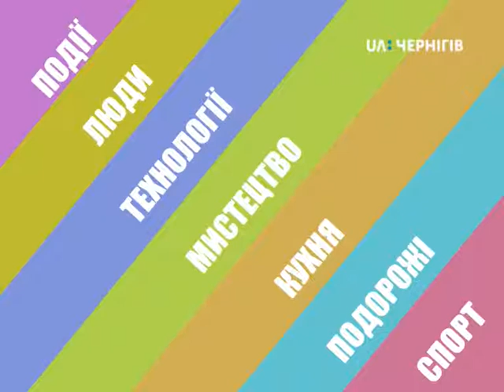Шотландська волинка і Алекс Кловер. Ранок (14.12.2018)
Слухаємо, як звучить The Beatles на шотландській волинці у виконанні учасника київського гурту FRAM - Алекса Кловера